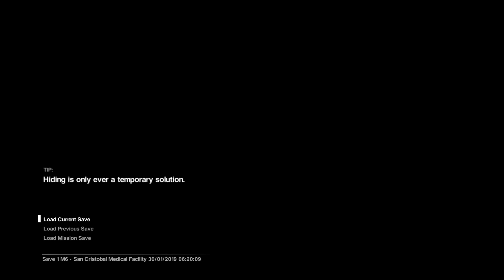Alien: Isolation™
Alien: Isolation